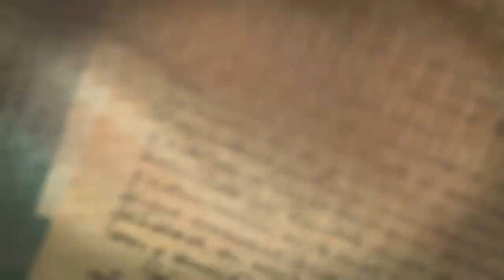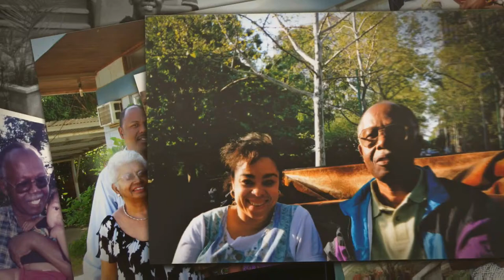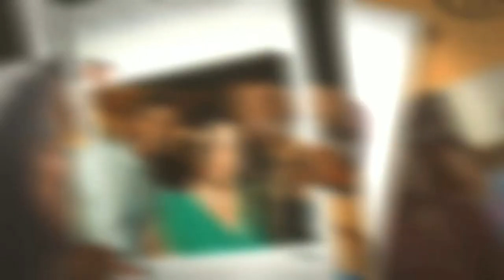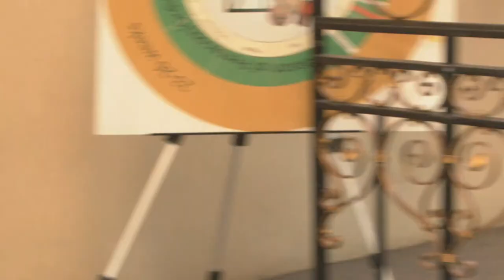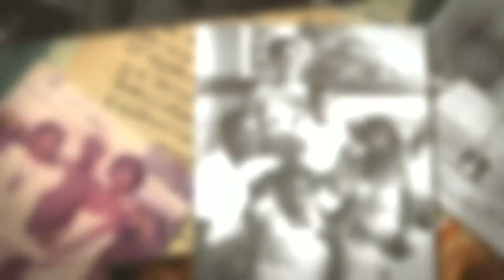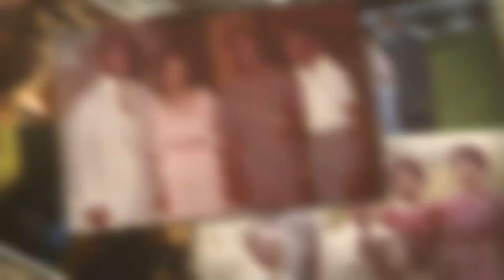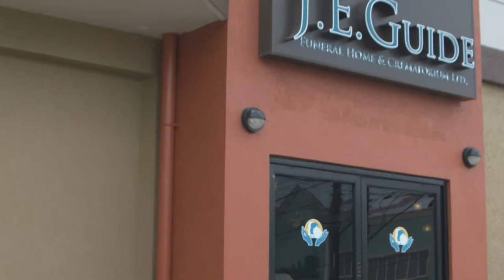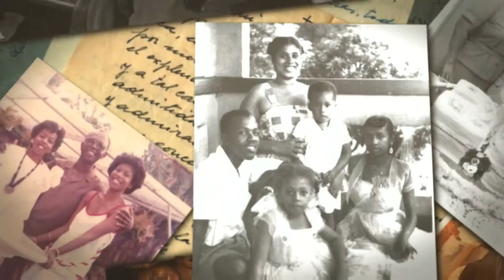In Loving Memory of ... Rev. Fr. Emmanuel St Clair Jones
Entrusted to David Guide Funeral Services, Couva, Trinidad